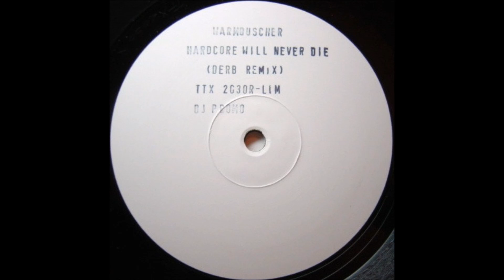Warmduscher - Hardcore Will Never Die (Derb Remix) -2001-